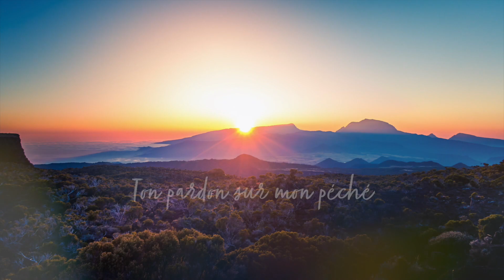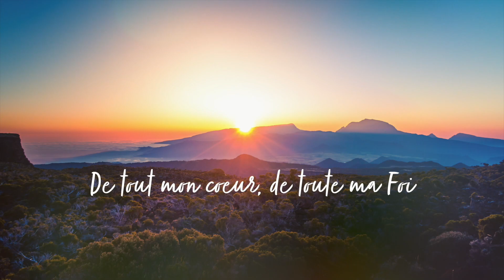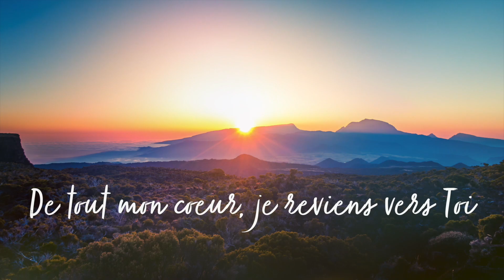Écoute : Parole et Évangile du jour | Mardi 14 juin • Aimez vos ennemis ? 🤔🤔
PREMIÈRE LECTURE
« Tu as fait pécher Israël » (1 R 21, 17-29)

Après la mort de Naboth,
    la parole du Seigneur fut adressée au prophète Élie de Tishbé :
    « Lève-toi, va trouver Acab,
qui règne sur Israël à Samarie.
Il est en ce moment dans la vigne de Naboth,
où il s’est rendu pour en prendre possession.
    Tu lui diras :
“Ainsi parle le Seigneur :
Tu as commis un meurtre,
et maintenant tu prends possession.
C’est pourquoi, ainsi parle le Seigneur :
À l’endroit même où les chiens ont lapé le sang de Naboth,
les chiens laperont ton sang à toi aussi.” »
    Acab dit à Élie :
« Tu m’as donc retrouvé, toi, mon ennemi ! »
Élie répondit :
« Oui, je t’ai retrouvé.
Puisque tu t’es déshonoré
en faisant ce qui est mal aux yeux du Seigneur,
    je vais faire venir sur toi le malheur :
je supprimerai ta descendance,
j’exterminerai tous les mâles de ta maison,
esclaves ou hommes libres en Israël.
    Je ferai à ta maison ce que j’ai fait à celle de Jéroboam, fils de Nebath,
et à celle de Baasa, fils d’Ahias, tes prédécesseurs,
car tu as provoqué ma colère et fait pécher Israël.
    Et le Seigneur a encore cette parole contre Jézabel :
“Les chiens dévoreront Jézabel
sous les murs de la ville de Yizréel !”
     Celui de la maison d’Acab qui mourra dans la ville
sera dévoré par les chiens ;
celui qui mourra dans la campagne
sera dévoré par les oiseaux du ciel. »

    On n’a jamais vu personne se déshonorer comme Acab
en faisant comme lui ce qui est mal aux yeux du Seigneur,
sous l’influence de sa femme Jézabel.
    Il s’est conduit d’une manière abominable
en s’attachant aux idoles, comme faisaient les Amorites
que le Seigneur avait chassés devant les Israélites.

    Quand Acab entendit les paroles prononcées par Élie,
il déchira ses habits,
se couvrit le corps d’une toile à sac – un vêtement de pénitence – ;
et il jeûnait, il gardait la toile à sac pour dormir,
et il marchait lentement.
    Alors la parole du Seigneur fut adressée à Élie :
    « Tu vois comment Acab s’est humilié devant moi !
Puisqu’il s’est humilié devant moi,
je ne ferai pas venir le malheur de son vivant ;
c’est sous le règne de son fils
que je ferai venir le malheur sur sa maison. »

PSAUME
(Ps 50 (51), 3-4, 5-6ab, 11.16)
R/ Pitié, Seigneur, car nous avons péché ! (Cf. Ps 50,3)

ÉVANGILE
« Aimez vos ennemis » (Mt 5, 43-48)
Alléluia. Alléluia.
Je vous donne un commandement nouveau,
dit le Seigneur :
« Aimez-vous les uns les autres,
comme je vous ai aimés. »

Jésus disait à ses disciples :
    « Vous avez appris qu’il a été dit :
Tu aimeras ton prochain
et tu haïras ton ennemi.
    Eh bien ! moi, je vous dis :
Aimez vos ennemis,
et priez pour ceux qui vous persécutent,
    afin d’être vraiment les fils de votre Père qui est aux cieux ;
car il fait lever son soleil sur les méchants et sur les bons,
il fait tomber la pluie sur les justes et sur les injustes.
    En effet, si vous aimez ceux qui vous aiment,
quelle récompense méritez-vous ?
Les publicains eux-mêmes n’en font-ils pas autant ?
    Et si vous ne saluez que vos frères,
que faites-vous d’extraordinaire ?
Les païens eux-mêmes n’en font-ils pas autant ?
    Vous donc, vous serez parfaits
comme votre Père céleste est parfait. »